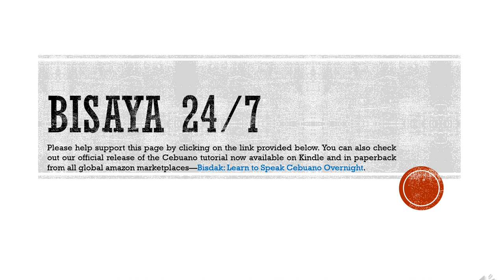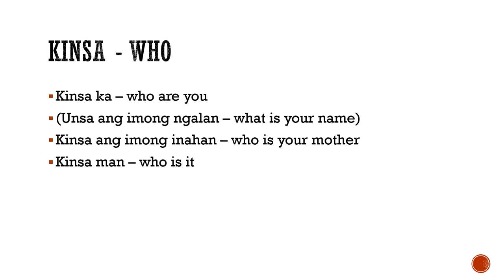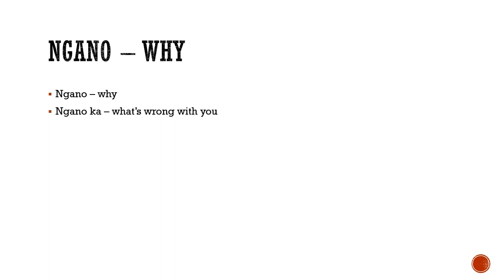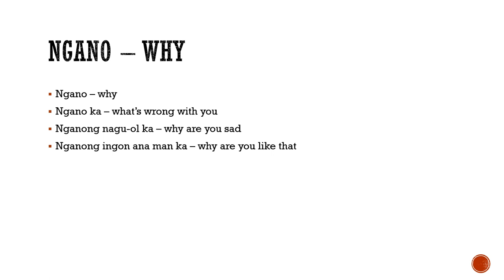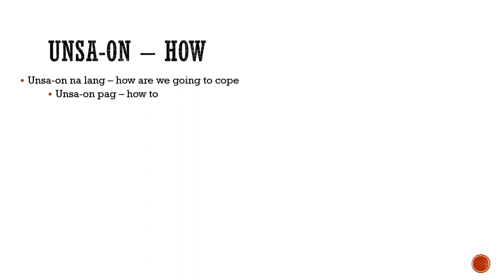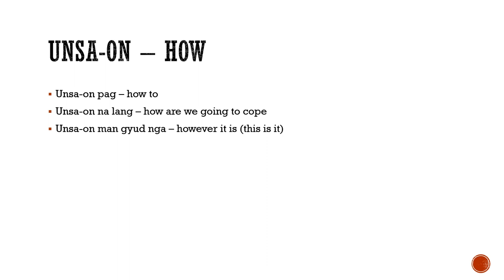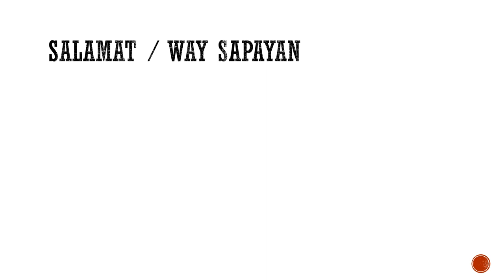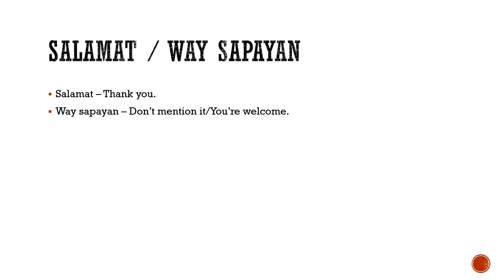Bisaya 247 Lesson 3 - Part 2: The Basic Questions in Cebuano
This is the second segment of Lesson 3. The lesson covers the topic about the translation of the basic questions--what, where, when, who, why, how into the Cebuano/Visayan equivalent.
This is a lengthy exploration of the practical use of these basic questions.
If you enjoy this tutorial, you can help support this page by sending your donation thru this link:

Thank you for your generosity. Any monetary support will be greatly appreciated and will be used to further this tutorial as a global resource for anyone who is keen on learning and understanding the Cebuano and Visayan dialect.
Also, if you have the need for a personalized tutorial, contact us at and we will provide answers to your questions pertaining to fees and scheduling of a customized tutorial that can be arranged at your convenience.